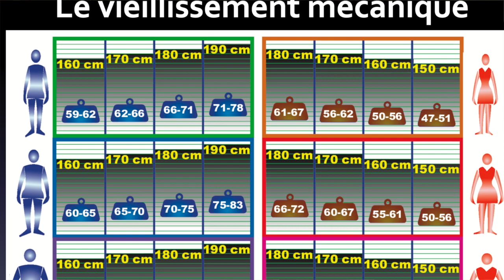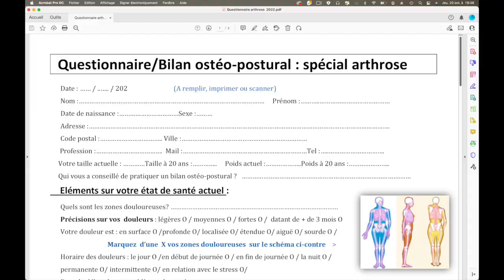Vidéo Stoppez l'arthrose : 2 mesures/tests indispensables par Guy Roulier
Si vous souhaitez agir dès maintenant sur votre arthrose et freiner le vieillissement, le programme de ma méthode anti-arthrose, vous attend
Guy Roulier